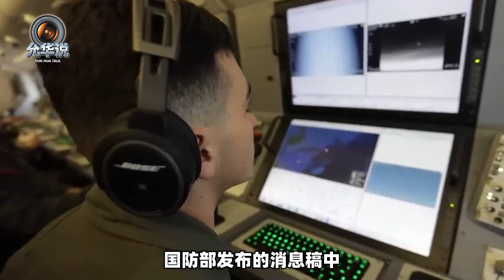時隔一年多，中美軍方高層再次通話，僵局被打破，但後續仍不看好